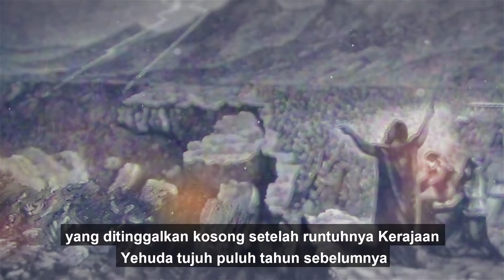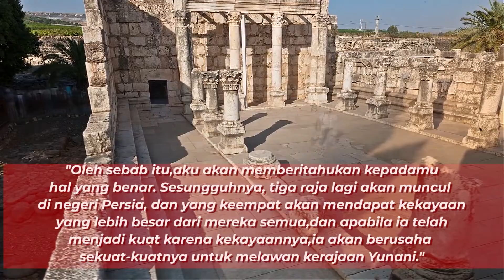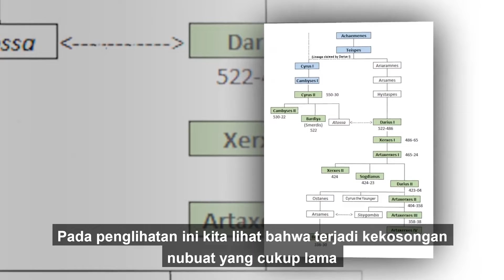SEJARAH KEJATUHAN ISRAEL,bagian ke 2🙏